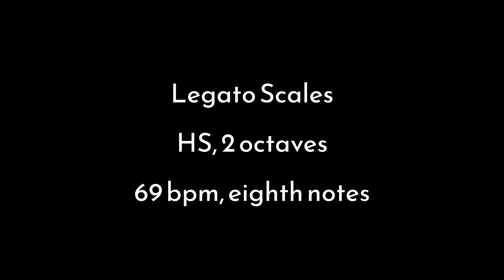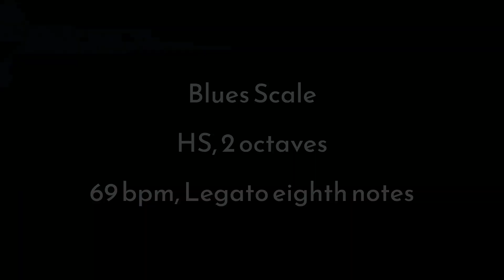Conservatory Canada Level 1 Technical Requirements | 2018 Classical Piano Syllabus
The metronome is set at the minimum required tempos.

0:10 - Major Scales
1:30 - Natural Minor Scales
2:45 - Harmonic Minor Scales
4:02 - Contrary Motion Scales
4:22 - Blues Scale
5:03 - Solid Triads
6:56 - Broken Triads

Rhona-Mae Arca is a Registered Music Teacher and collaborative pianist in Alberta, Canada. She is Roland Canada, Conservatory Canada, and Music for Young Children's Tech Teacher of the Year for 2013.